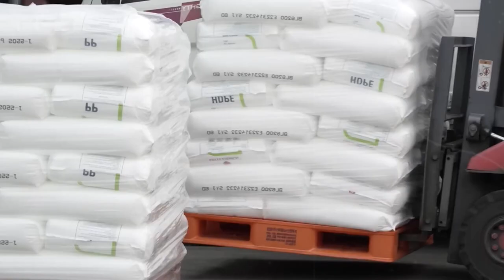"Descubre el fascinante proceso de fabricación de envases de shampoo.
¿Te has preguntado cómo se hacen los envases de shampoo? ¡Es un proceso fascinante! En este video te llevaremos detrás de cámaras para mostrarte cómo se fabrican estos envases que tanto utilizamos en nuestro día a día. Descubrirás todo el proceso, desde el diseño hasta la producción masiva. Además, te sorprenderás con los detalles y tecnologías utilizadas para crear envases resistentes y atractivos al mismo tiempo. ¡No te pierdas este increíble recorrido por la fabricación de envases de shampoo!

🔹Earth Tech 2023, El Mejor Portal de Noticias sobre Tecnología Innovadora

Aunque la innovación en tecnología comprende muchos factores, este medio de comunicación web tecnológico destaca las principales características de robótica, informática, inteligencia artificial, siempre enfocando la innovación y cuidado del medio ambiente.